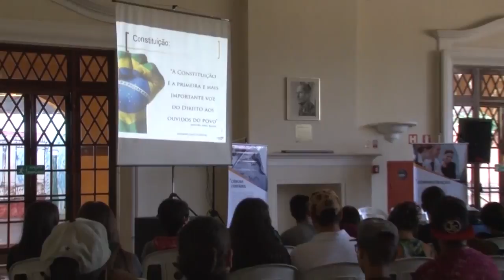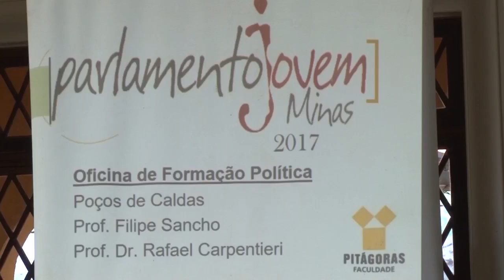OFICINA PARLAMENTO JOVEM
Parlamento Jovem realiza uma oficina com os alunos do Ensino Médio para tratar sobre a política que está inserida no dia a dia das pessoas.